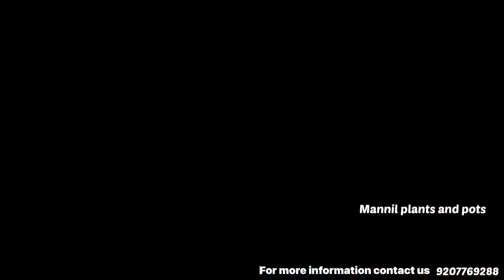Fruits tree setting in nursery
Mannil plants and pots kolmanna malappuram

പുതിയ ചെടികളുടെ ഫോട്ടോസിനായി മെസേജ് ചെയ്യു 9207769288